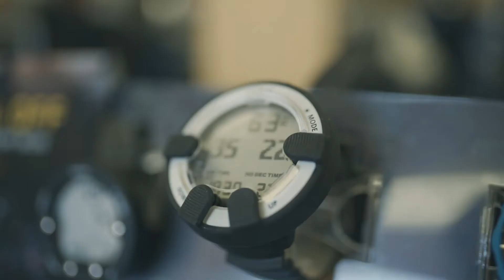Adventure & Adrenaline Awaits you on Vancouver Island - Nanaimo, BC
Whether mountain biking through mystical forests, jumping into a canyon attached to a bungee, or exploring the diversity of life underwater; if you spend the time to take it all in, you'll be amazed.

In this series, discover and explore the faces and personalities behind the scenes in Nanaimo, and hear stories about a community that they truly care about.

Whether exploring Vancouver Island on wheels, or dropping by for the weekend - Discover your Nanaimo 360.